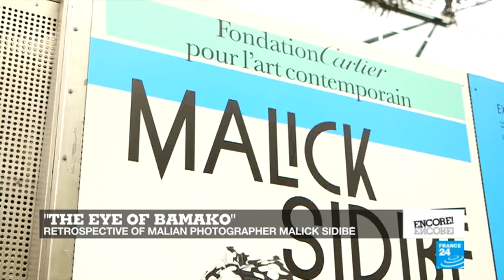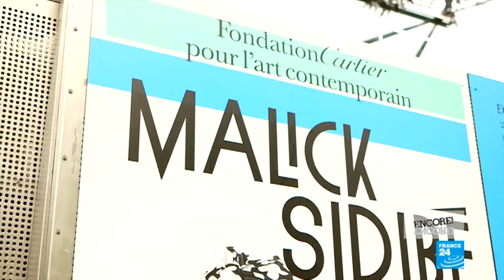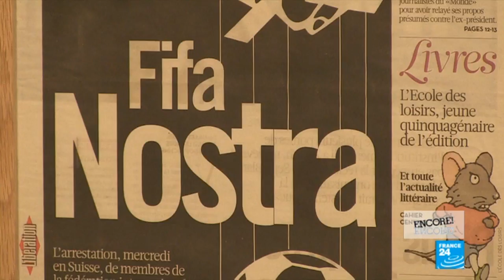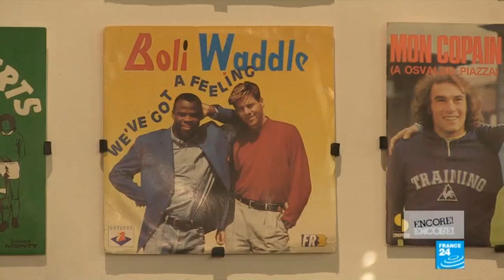Mali Twist: Paris gallery pays tribute to Malick Sidibé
He was known as "the eye of Bamako": Malick Sidibé’s iconic portraits of a newly-independent Mali are among the most striking examples of West African photography. A new retrospective at Paris's Cartier foundation celebrates the artist and his monochrome studio. We also check out a new exhibition which proclaims "We are all Football", as Marseille’s MUCEM presents a cultural and sociological vision of the beautiful game.
And two worlds collide in the dance show "Break the Tango", as tango and breakdance fuse to make a vibrant hybrid on stage here in the French capital.